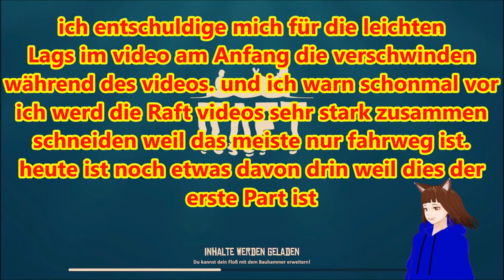2 VTUBER auf dem MEER VERSCHOLLEN | RAFT 🦈⛵ / DEUTSCH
Raft deutsch:

ab heute sind Akaya und ich auf dem Meer verschollen und werden von einem Hai verfolgt